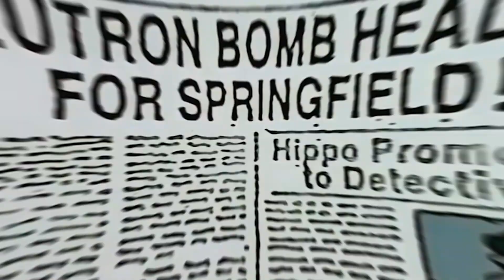Funny Halloween Simpsons Episodes We Love to Watch!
The Simpsons' annual episodes with a Halloween-related theme are one of the longest-running traditions in the history of television. Because it has been on the air for such a long time, "Treehouse of Horror" has enough episodes that you could watch one every day in the month of October and still have some leftovers for Halloween night. However, if you just want to watch a few episodes before All Hallows' Eve, the following episodes will get the celebrations off to a good start.